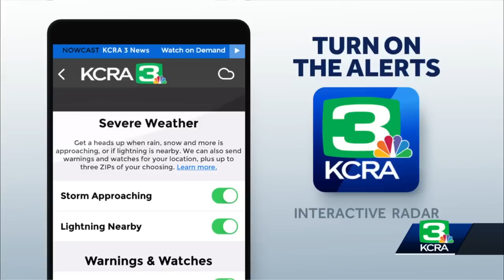Northern California storm coverage: Dec. 31 at 10 p.m. update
Here's the latest on rain, snow, flooding and power outages across the region.